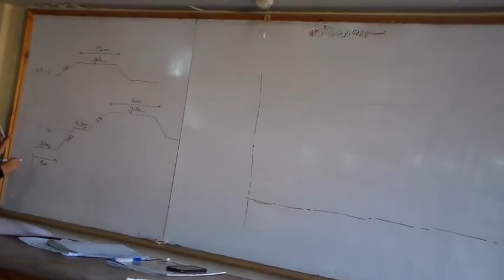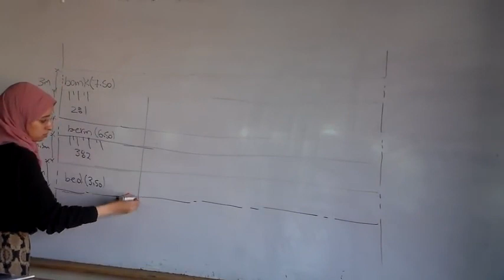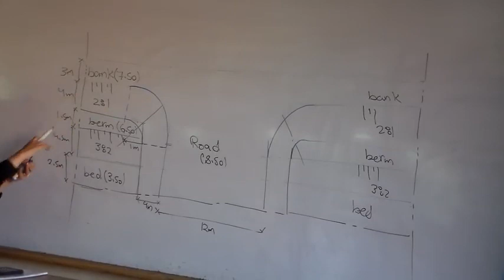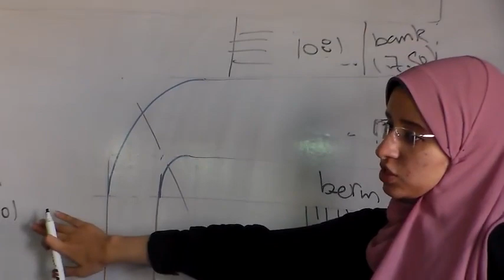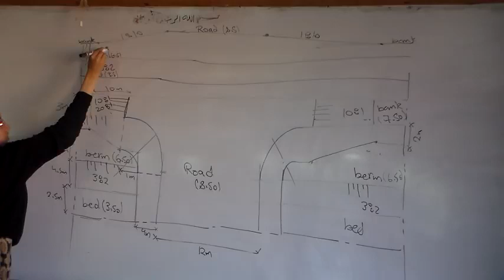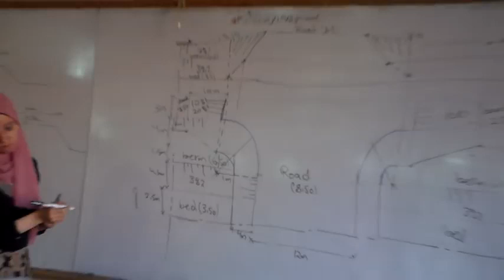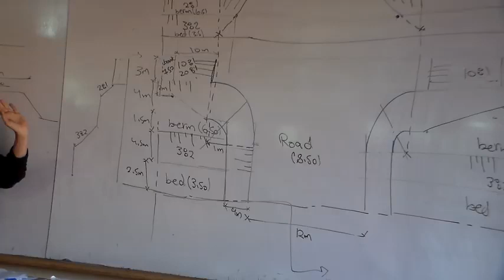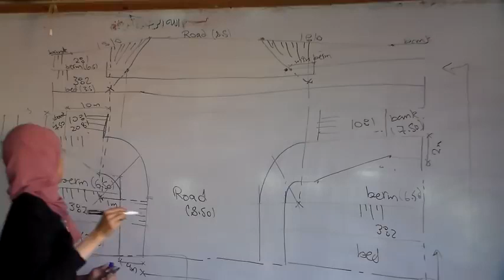Culvert Drawing 1